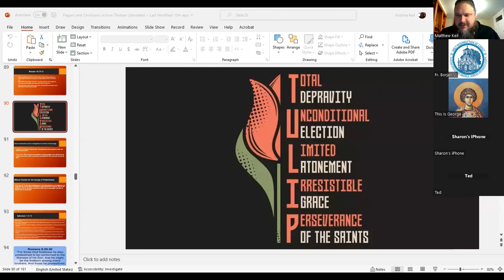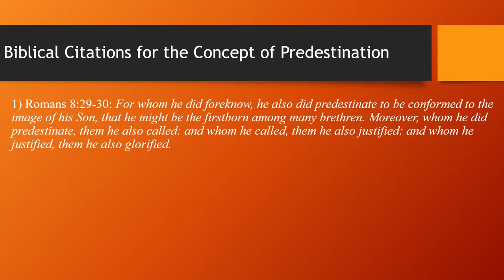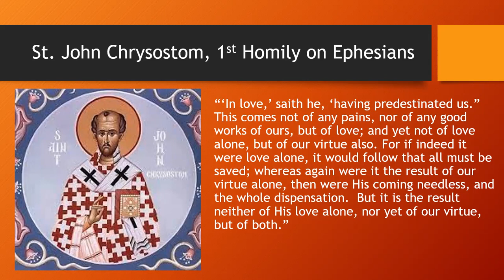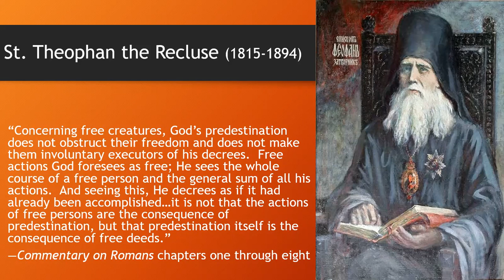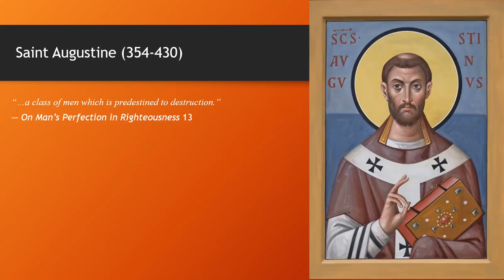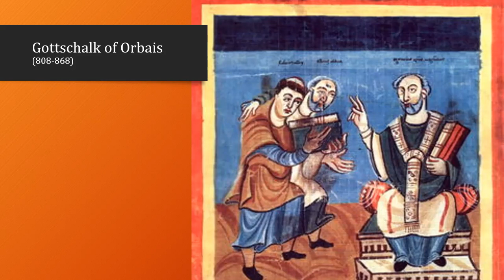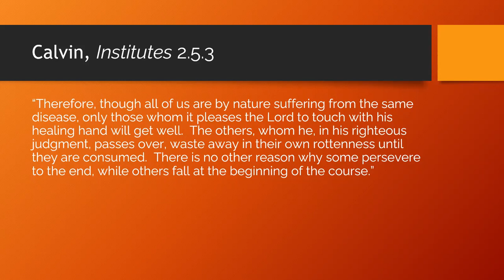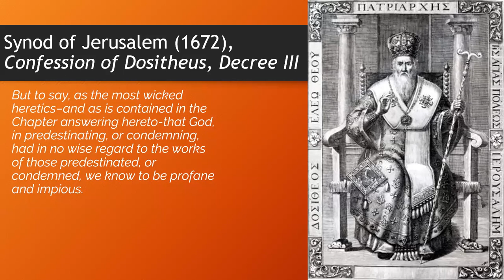St Augustine Part 5 Calvinism and Predestination